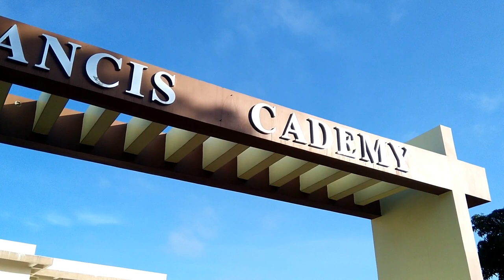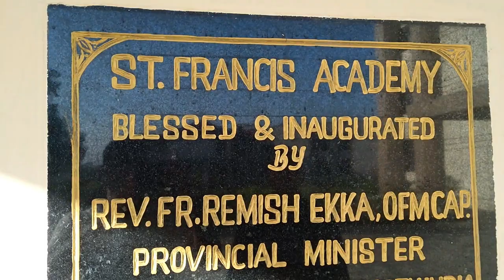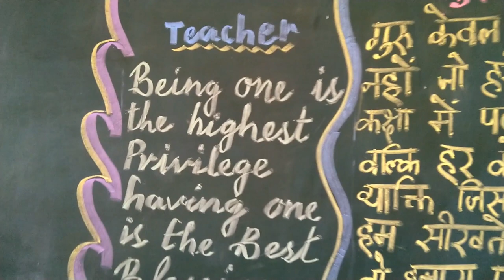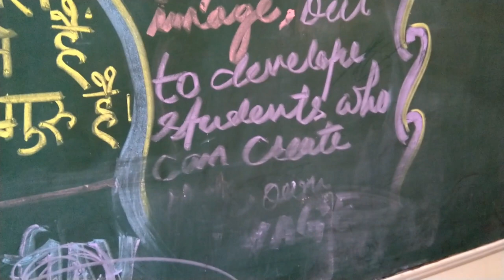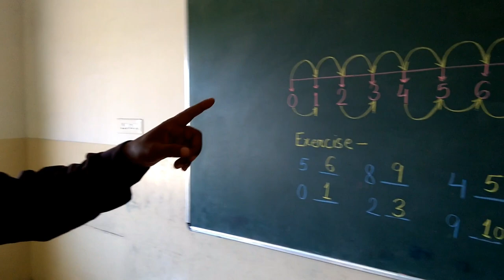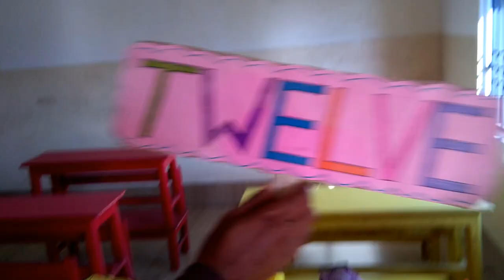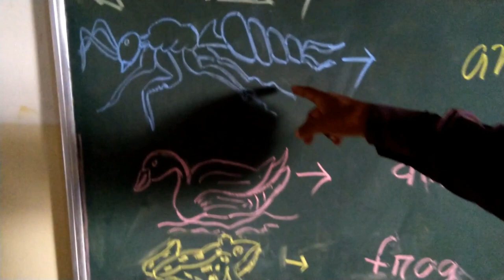Tour to St. Francis Academy, Jharsuguda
In this video, a tour was made to the St. Francis Academy. This school is located under the Badmal polish station of Jharsuguda district.
The above academy is managed by fathers of St. Francis or shortly capucine.
'Binod KK' Youtube channel, mostly uploads videos on people's performance either on or off the stage. This is to bring out their talents, skill, and unique performance to the world's largest online platform.
Broadening the horizons of 'Binod KK', as a Youtuber recently added blogging especially which are worth public watch.